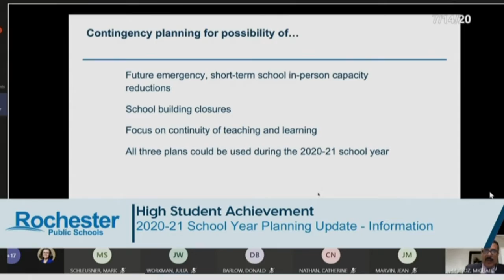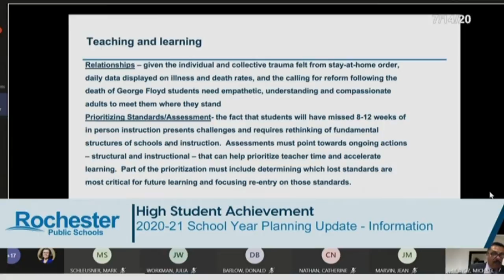RPS Task Force Looking at Re-opening